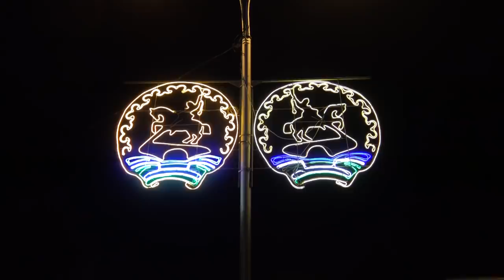"Митинг 21.04" "Открытая Политика". Специальный репортаж.